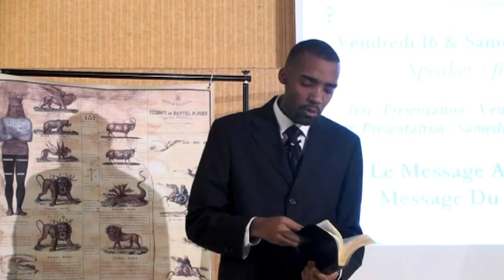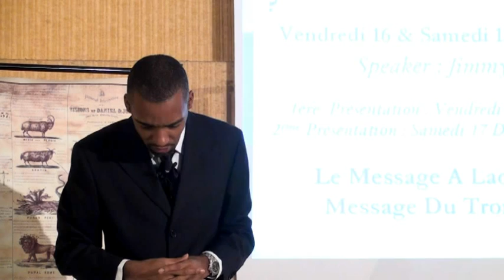Le Message à Laodicée est le Message du Troisième Ange (Jimmy VILMEN)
Message pour notre temps